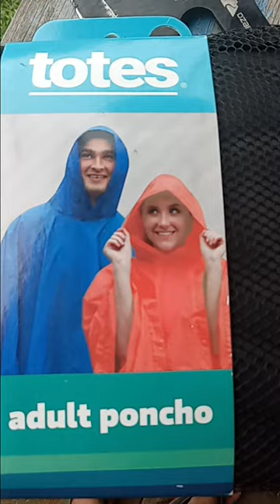totes adult poncho & I've not yet tried it or opened it, rain protection